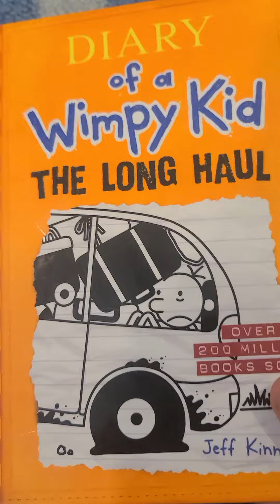All of the diary of a wimpy kid books until book 10